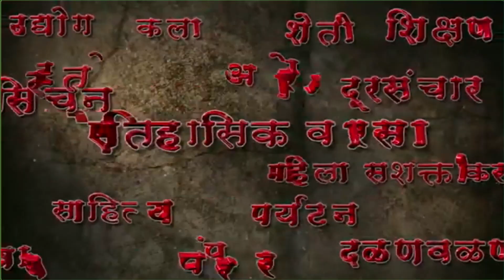श्री.लक्ष्मी नारायण इंग्लिश स्कूल, खटावचा वार्षिक स्नेहसंमेलन व पारितोषिक वितरण समारंभ